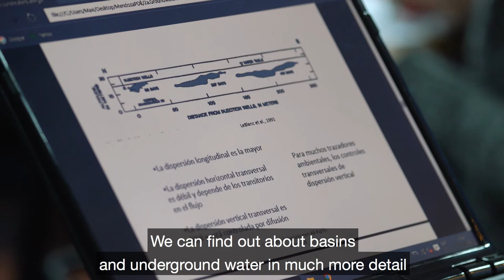How nuclear techniques can help protect precious water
The IAEA supports scientists using nuclear techniques to determine the quantity and quality of water supplies in their country. They use naturally occurring isotopes as tracers to find out where groundwater comes from, if it's recent or old, if it is being recharged or polluted and how it travels.

Video: Martin Klingenböck, Laura Gil Martinez